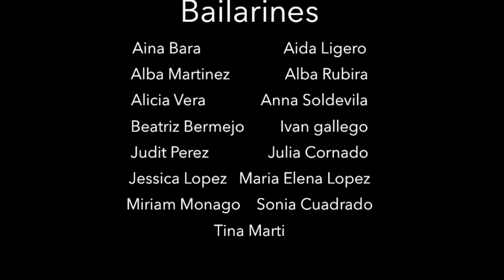Student Showcase "Iván Gallego"